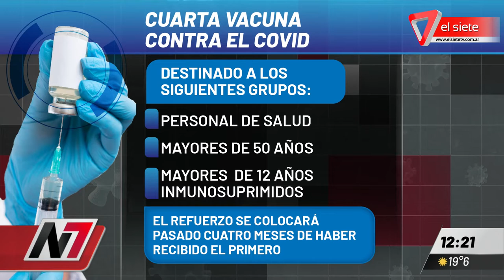Covid: segunda dosis de refuerzo